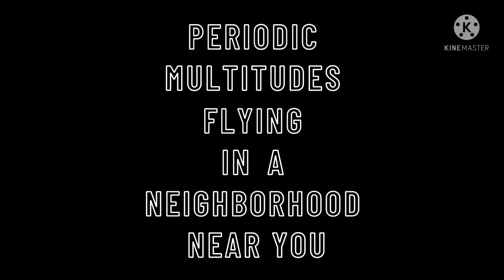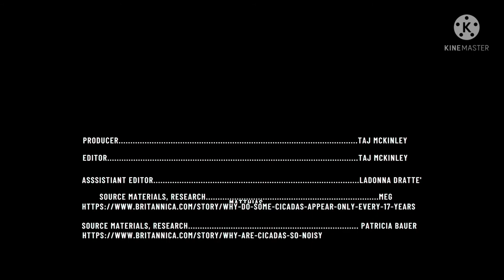What are Cicadas?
This is a funny educational movie trailer style video that features the insects named Cicada.